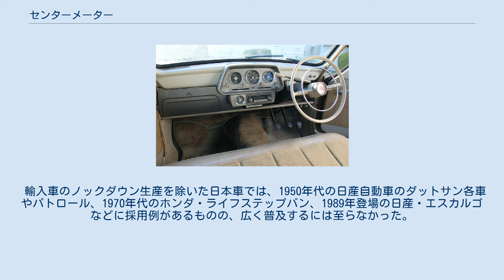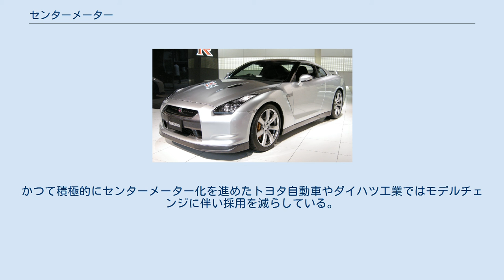センターメーター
センターメーターとは、自動車のダッシュボード（インパネ）において、速度計などの計器類が通常の運転席正面ではなく、運転席と助手席の中央部に配置されているものを指す和製英語である。
 フィアット・ウリッセにおける「センターメーター」の例 イギリスの自動車メーカーが、自国向けの右ハンドルと、北米をはじめとする、左ハンドル市場向けとの造り分けを合理化するために採用したのが始まりとされている。
 輸入車のノックダウン生産を除いた日本車では、1950年代の日産自動車のダットサン各車やパトロール、1970年代のホンダ・ライフステップバン、1989年登場の日産・エスカルゴなどに採用例があるものの、広く普及するには至らなかった。
1997年に、トヨタ自動車がプリウスに採用し、それをきっかけに採用車種が広がった。
 2000年代には国産車で採用車種が多数あったが、2010年代以降は減少傾向にある。
かつて積極的にセンターメーター化を進めたトヨタ自動車やダイハツ工業ではモデルチェンジに伴い採用を減らしている。
日産自動車や三菱自動車工業では全廃、マツダは採用がビアンテ1車種に終わりスズキからOEM供給を受けている軽自動車を除き廃止された。
 計器類が運転席正面に設置されている従来の形式に比して、以下の長所と短所を持つ。